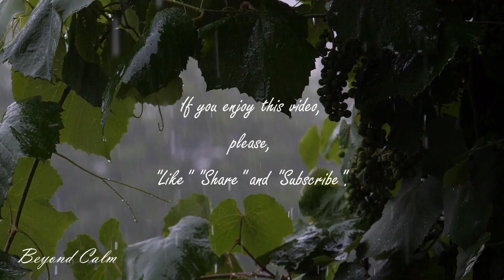NATURE'S LULLABY: 6 HOURS GENTLE RAIN, NO THUNDER FOR FAST SLEEP TRANQUIL, RELAXATION AND MEDITATION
Lower heart rate and blood pressure, reduce stress, start healing immediately and fall asleep in minutes! Enjoy the calming effect of sounds of nature with gentle rain, rolling thunder. Ideal for relaxation, sleeping, meditation, and yoga, this soothing soundtrack is the perfect companion for your mindfulness practices. As the tranquil sound washes over you, worries and tension dissipate, replaced by a sense of calm. Drift off to sleep, lulled by the gentle melody of nature sounds. This natural white noise provides a soothing environment, perfect for combating insomnia and promoting restful sleep accompanied by the video of rain splashed leaves looking out onto nature to further enhance your restful experience.